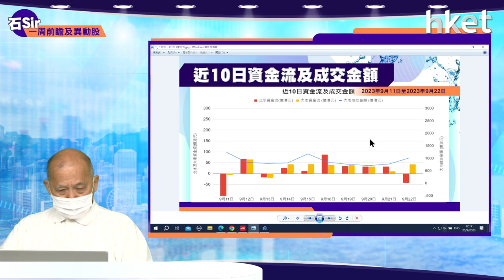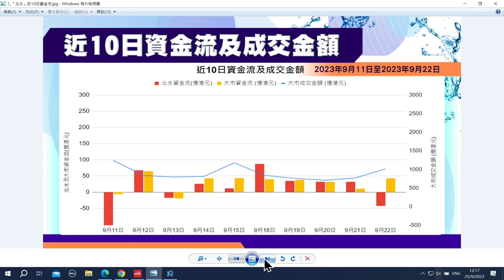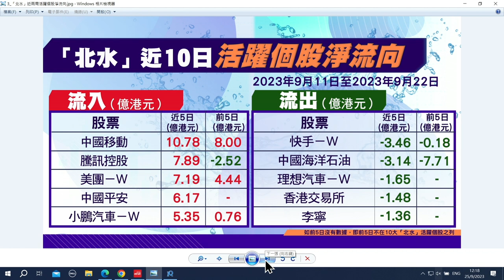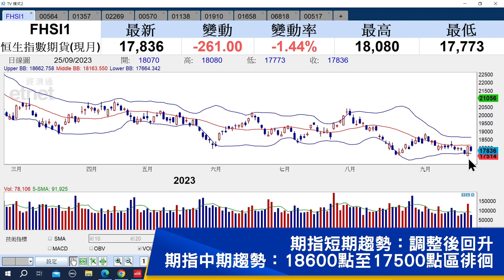【石Sir一周前瞻及異動股】鄭煤機、美圖公司、藥明生物（立即收看）